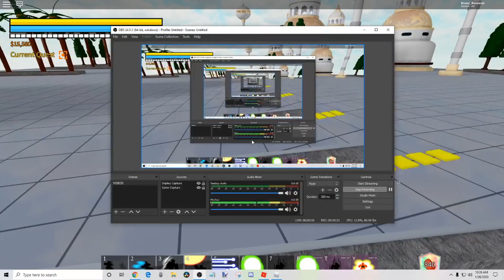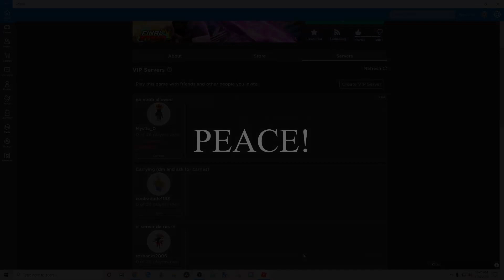HOW TO FINISH T.O.P FAST AFTER THE UPDATE! |Dragon Ball Z Final Stand